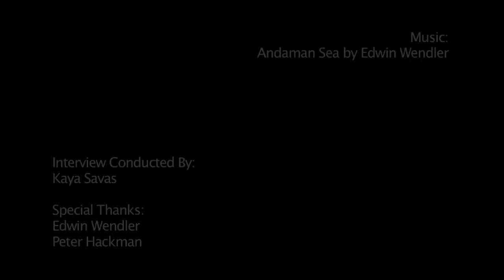Composer Interview: Edwin Wendler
Composer Edwin Wendler has quickly made a name for himself scoring some supremely engaging scores like Escape and The Right To Love: An American Family. He has also worked with some big-name composers like John Ottman, Stephen Trask and Paul Haslinger doing arranging, orchestrating and additional composing. For this interview Edwin shares about how he got started in music and eventually moved to Los Angeles to pursue film scoring. He shares about his techniques and approaches to some of his recent scores. Edwin also shares what he's learned while working with great composers like John Ottman, most recently as an additional composer on John's score to the blockbuster Non-Stop starring Liam Neeson. A truly great interview with an enormous talent.

Interview Conducted By:
Kaya Savas

Special Thanks:
Edwin Wendler
Peter Hackman